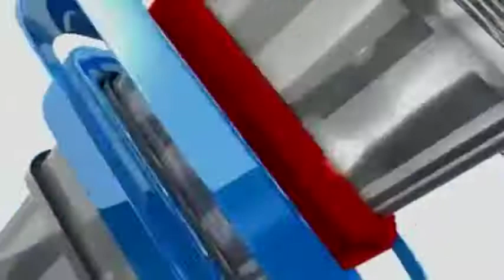The Boston Celtics 2010-2011 Season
Highlights of the boston celtics